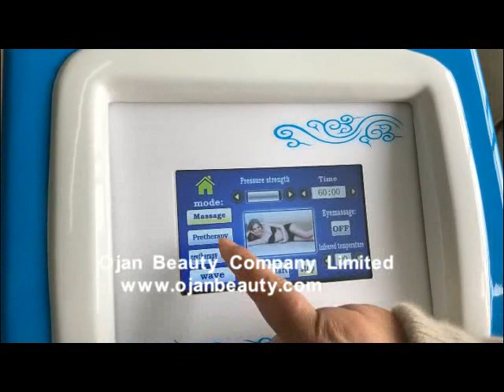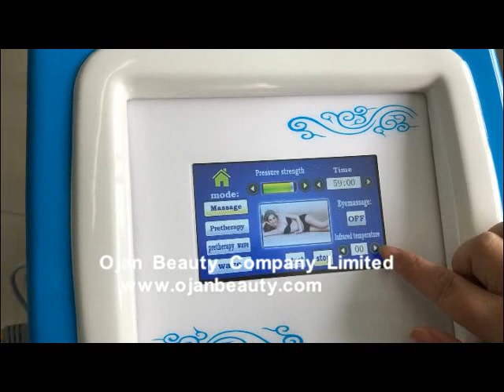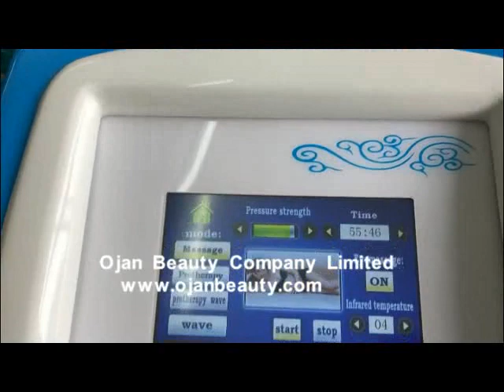MX P18a 24 chambers full body infrared pressotherapy machine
MX P18a infrared pressotherapy machine factory price for sale